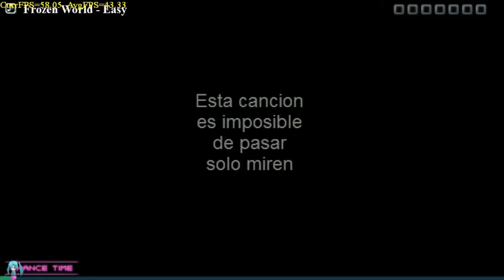Hatsune Miku Project Diva Pc 3.2 (HD v1.2) gameplay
MIS POSTS EN TARINGA FUERON BORRADOS
Si no tienen el Project Diva 1, 2nd, el Extend o el Project Diva Pc pueden descargarlos desde mis posts en Identi.